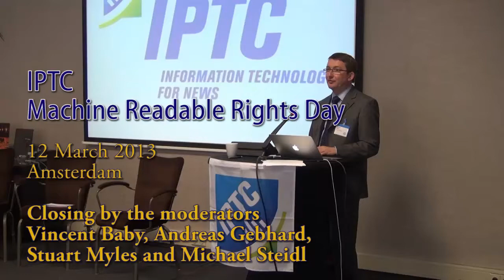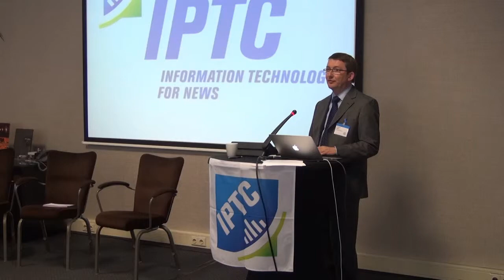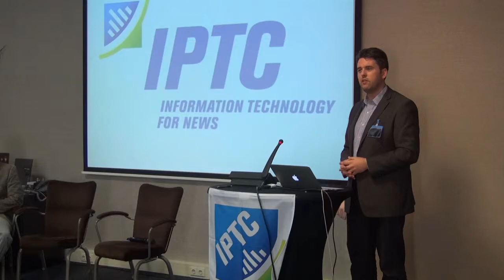IPTC Machine Readable Rights conference- closing round-up by the moderators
IPTC Machine Readable Rights and the News Industry day - 12 March 2013, Amsterdam, Netherlands.